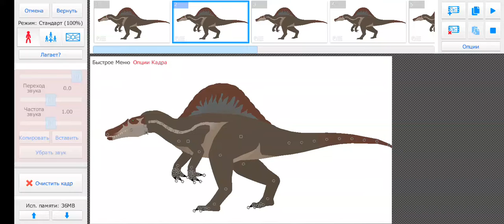Test animation of the Spinosaurus head | Stick Nodes